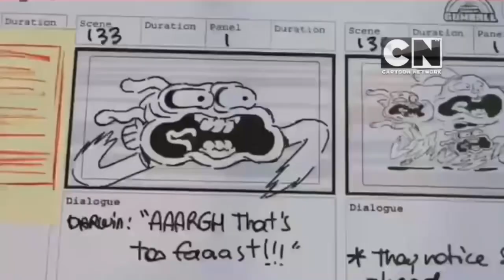Cartoon Network MENA+ REBRANDED! August 10 Continuity (1)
yea i recorded while ago but didn’t have time to upload it so here is the part 1

also total drama island oh uhm ummm uhh??